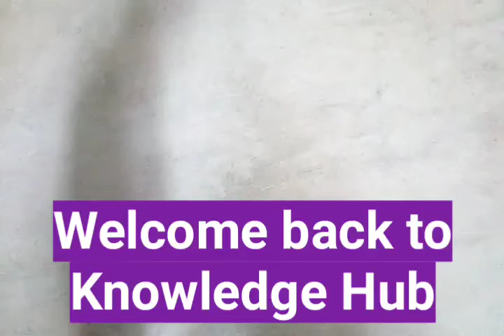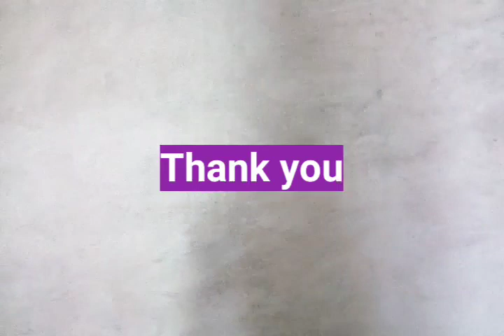Polity Lecture (IAS) : Secularism and The Constitution Of India (Preamble) || Likhaai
Panthnirpeksha
Sansadiya Loktantra
Ganatantra

Name:Rajendra Malaviya
Channel Name:Knowledge Hub